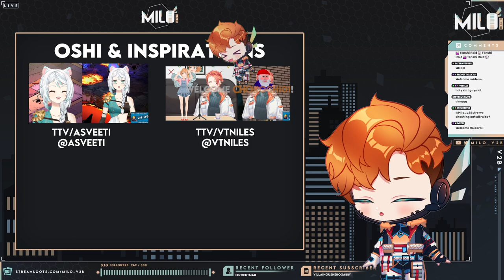Coordinated Strike!!!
Milo got a multi-raid which was by no coincidence!~